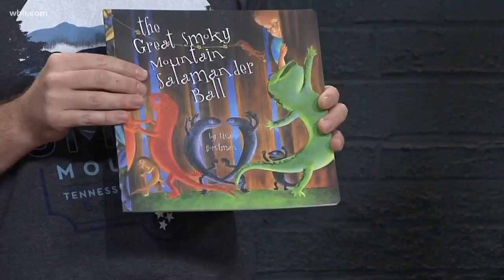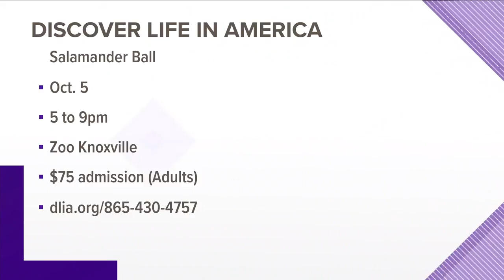Why Salamanders are so important to the Great Smoky Mountains National Park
Dr. Will Kuhn is new  the Director of Science and Research for Discover Life in America..a non-profit that works with the Great Smoky Mountains National Park. The Great Salamander Ball is Oct. 5 at Zoo Knoxville.